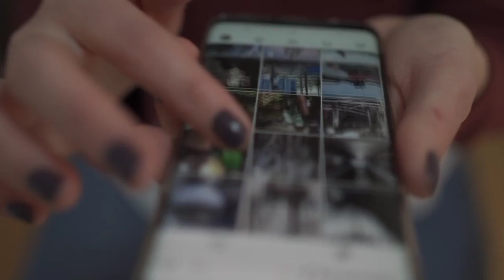Top 10 Biggest Cities in India | Most Populated Cities in India 2022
Hello Guys, In this vedio we are presenting Top 10 Biggest Cities in india by Population 2022.